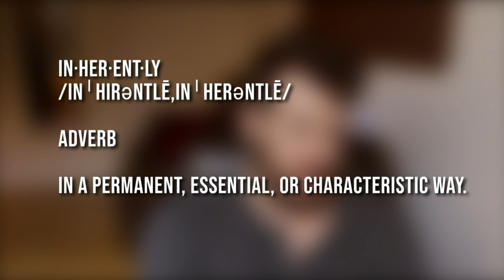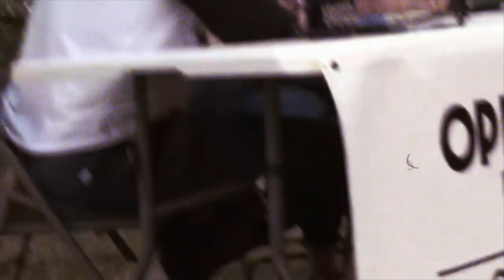Analyzing Steven Crowder's mind on Voter ID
And before you say it - I know I got the math wrong ;P The point is still there..

Citations

Hajnal, Z., Kuk, J., & Lajevardi, N. (2018). We All Agree: Strict Voter ID Laws Disproportionately Burden Minorities. The Journal of Politics, 80(3), 1052–1059.

Valentino, N. A., & Neuner, F. G. (2016). Why the Sky Didn't Fall: Mobilizing Anger in Reaction to Voter ID Laws. Political Psychology, 38(2), 331–350.

Wilson, D. C., & Brewer, P. R. (2013). The Foundations of Public Opinion on Voter ID Laws. Public Opinion Quarterly, 77(4), 962–984.

Grimmer, J., Hersh, E., Meredith, M., Mummolo, J., & Nall, C. (2018). Obstacles to Estimating Voter ID Laws’ Effect on Turnout. The Journal of Politics, 80(3), 1045–1051.
Center for Democracy and Election Management. (2005, August). Building Confidence in U.S. Elections.

Researching Race and Ethnicity:(Re)Thinking. (2016). Rethinking Race and Ethnicity in Research Methods, 141–168.

Scher, R. K. (2015). The Politics of Disenfranchisement: Why is it So Hard to Vote in America?

Barreto, M. A., Nuño, S. A., & Sanchez, G. R. (2009). The Disproportionate Impact of Voter-ID Requirements on the Electorate—New Evidence from Indiana. PS: Political Science & Politics, 42(01), 111–116.

Voter turnout roundup: Indiana's 5% increase isn't enough to drag it out of the 15 worst states in turnout. Indiana news powered by Franklin College journalism students. (n.d.).